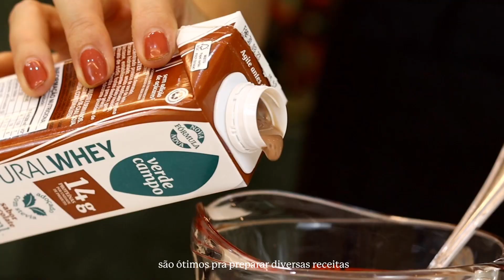Levemente na Cozinha e Verde Campo | Pavetone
Quer surpreender sua família com um prato para a ceia? Então espia só essa receita de Pavetone que preparamos pra vocês 💚

Ingredientes:

🔸 1 chocotone ou panetone

Para o creme branco:

🔸 3 caixas do Shake Natural Whey 14g sabor Baunilha

🔸 300g de creme de leite fresco Verde Campo

🔸 5 colheres de sopa de xilitol ou do açúcar de sua preferência

Para a ganache:

🔸 1 caixa do Shake Natural Whey 14g sabor Chocolate

🔸 120g de chocolate 70%

Preparo:

🔸 Leve o shake e o xilitol para a panela em fogo médio/baixo e em seguida o amido de milho, e mexa bem

🔸 Quando o amido de milho diluir, leve a mistura para o liquidificador e bata até ficar um creme liso

🔸 Volte o creme para a panela e mexa de vez em quando, até ficar na consistência desejada e reserve

🔸 Em uma travessa coloque fatias do chocotone e por cima o creme branco

🔸 Leve para a geladeira e deixe por pelo menos meia hora

🔸 Enquanto isso, prepare a ganache: Derreta o chocolate 70% de 30 em 30 segundos no microondas e quando estiver derretido, adicione o shake aos poucos e vá mexendo até ficar uma ganache lisa. Reserve

🔸 Tire a travessa da geladeira e coloque mais uma camada de fatias de chocotone e por cima a ganache de chocolate

🔸 Leve para a geladeira e deixe por pelo menos mais uma hora até servir!

Queremos ver essa receita aí na sua casa, por isso, se fizer, não deixe de nos marcar! :)